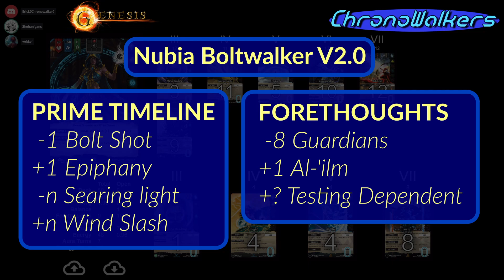Palmer's Nubia- BoltWalker and the Philosophy of Burn- 1st Place CompetESport Circuit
The first of the ChronoWalker's "Conversations with a Champion" Series. In this series we highlight tuned decks and the fantastic Champions who piloted them to strong finishes. In this first episode, we talk to Palmer who recently won the CompetESport Circuit (the US nationals :O [?]) with a burn focused Nubia deck. A Full 94% of this deck deals damage. This alternate Nubia build buries the opponent in volume of damage rather than using dedicated studies and other filtering cards to look for high chi damage cards.

Scheming Skeleton's Stream of the event, timestamp of Round 4- BoltWalker Vs WormStrike:

00:00 - Introduction
01:33 - Meeting Palmer
03:32 - EricL's First (horrible) Deck
03:51 - Building Nubia - BoltWalker
04:40 - Chronowalker joins the deck
05:50 - The starting turns
06:58 - When to close the game out
08:05 - Cards that didn't fit
08:34 - The philosophy of Burn- 94% damage Nubia
10:54 - Cards we are forced to play
13:05 - Wearing a mirror to a tournament
13:32 - Dodging Bad Match ups is a skill!
14:44 - Resource Limits of this deck
18:19 - Forethougths
21:16 - Avoiding Nonbos with Prejudice
23:55 - Circuit Swiss and Quarter Finals
26:27 - Top 4
27:37 - Ignoring your own Champ's Attack
28:26 - BoltWalker V2.0
30:21 - Final Comments and Thanks